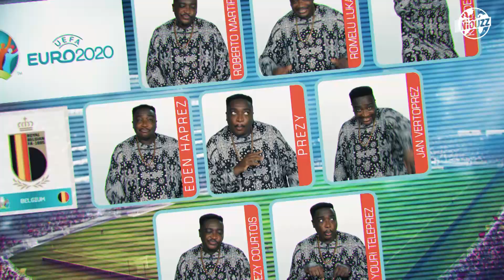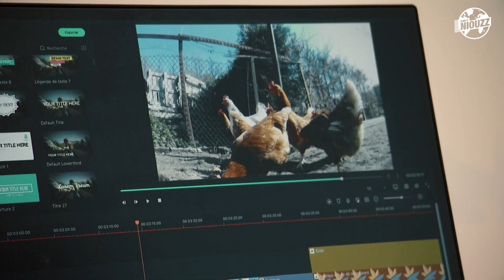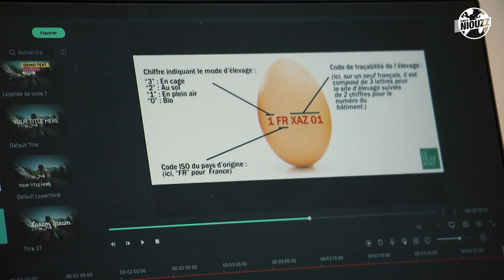La liste des Diables pour l’Euro !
🏅Le 23 juillet, la ville de Tokyo, au Japon, espère toujours organiser les JO. A quelques semaines de l’événement, les infrastructures de skateboard ont été testées pour la première fois. Le skate fera l’événement cet été. Il fait son entrée comme discipline olympique. Une première dans l’histoire de ce sport. Ce qui promet quelques images spectaculaires et qui pourrait aussi changer l'image du skate, qui au Japon notamment, est souvent caricaturé comme un loisir de délinquant. Rien que ça !

😃⚽ L'album des Diables rouges est presque complet ! Roberto Martinez, le sélectionneur de notre équipe nationale, a dévoilé ce lundi la pré-liste des joueurs qu'il a choisis pour participer à l'Euro avec évidemment les stars habituelles Thibaut Courtois, Kevin De Bruyne, Romelu Lukaku ou Eden Hazard mais aussi quelques surprises…

😷💉👴🏻👵 En Belgique, presque 90 % des personnes de plus de 65 ans ont déjà au moins reçu leur première dose de vaccin. De quoi bientôt peut-être vous permettre de retrouver vos grands-parents... à condition toutefois de continuer à respecter les gestes barrières... Tu vas faire quoi en retrouvant tes grands-parents ?

🐸🐘🐿️ Pour partager sa passion des animaux, Pierre-Alexis, 11 ans, a créé sa chaîne Youtube où il apporte des tas d’explications sur les animaux ! Pierre-Alexis fait tout lui-même : le montage, les titres et la bande son. Et même les textes… La chaîne de Pierre-Alexis, AnimauxNature, compte déjà près de 26 vidéos ! Il en ajoute une nouvelle chaque semaine…